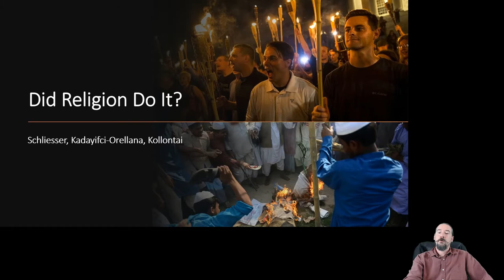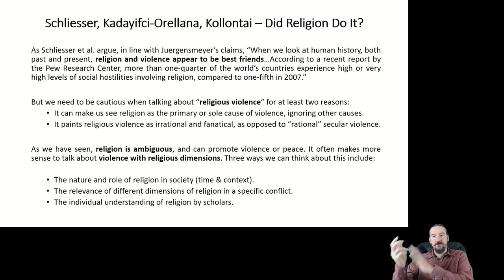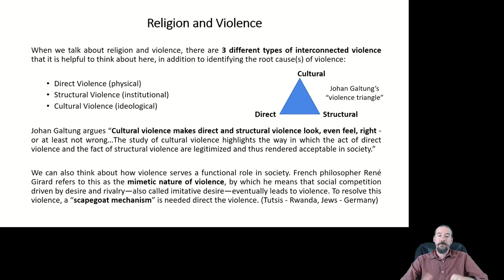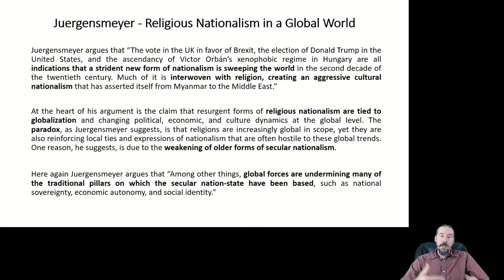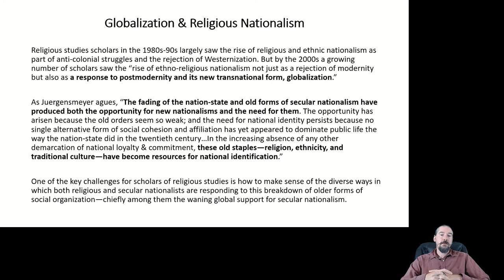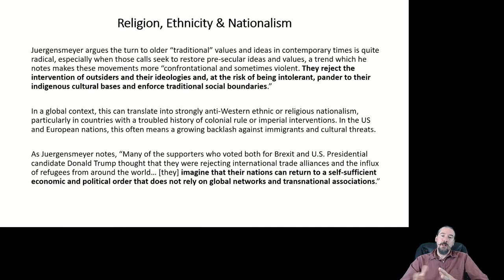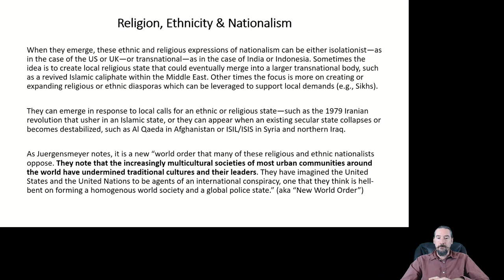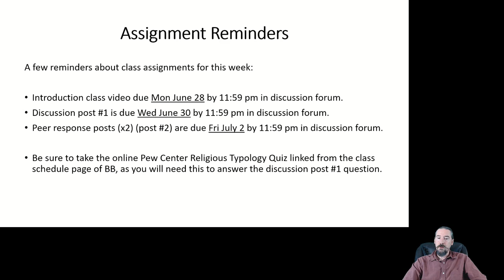World Religions & Global Issues - Week 1 Lecture (Part 2/2)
This is the week 1 lecture (part 2) for Professor Crews' World Religions and Global Issues (RELS 332) class at CSU Chico.